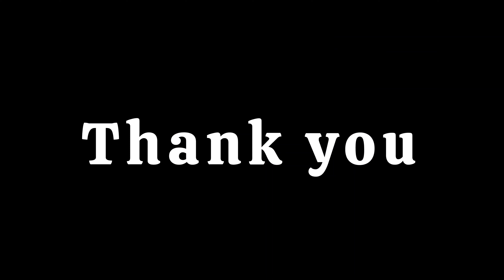അച്ചാച്ചനും മോനും കൂടെ ഒരു അടിപൊളി ഡാൻസ് വീഡിയോ 😃🥰 |dance video |grandfather and grandson performed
കുഞ്ഞുസിന്റെ അടിപൊളി performance 🥰 @krishfamily1